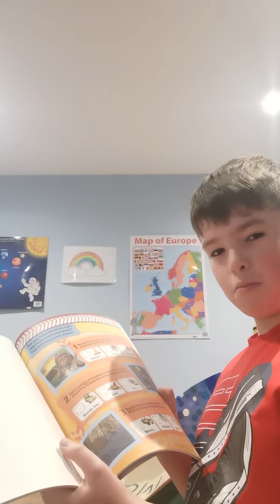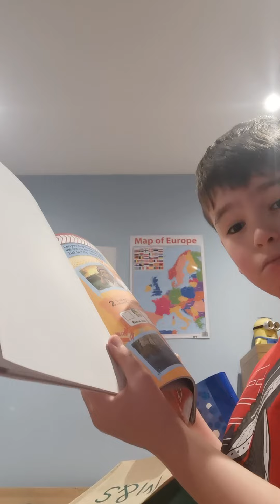jack's quiz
3 questions write the answers in a peice of paper